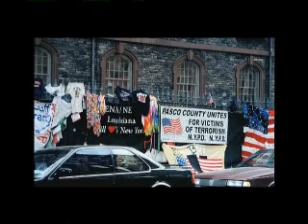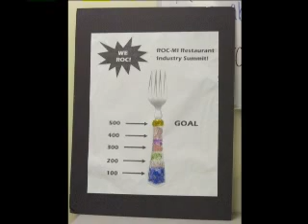ROC MI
Promotional video for ROC Michigan.